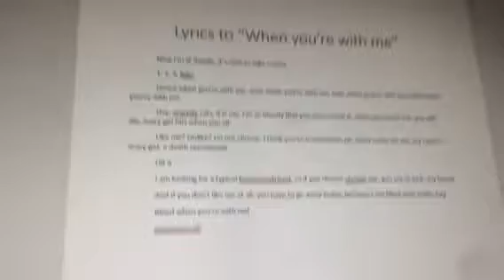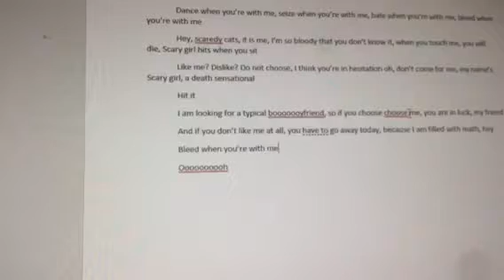When you’re with me custom lyrics (For Royale High players)